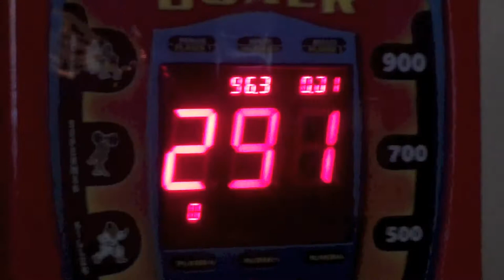Herschel Grammar School - Coffee - Don't Be Latte - Advert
*NEW*
Herschel Grammar School - Caffeine Beasts are proud to present our new coffee brand Don't Be Latte!

We will be selling our new and delicious coffee in the foyer of Herschel Grammar School on most days before school, at break times and lunch times.

Young Enterprise Tenner Challenge

Coffee costs 80p and we will be starting on Monday 17th March before school from 7:45.

Adrees Hussain
Andy Banerjee
Rizwan Ahmed
Rohan Desai